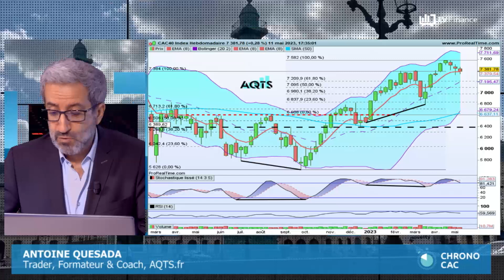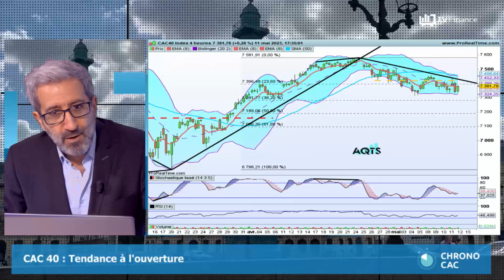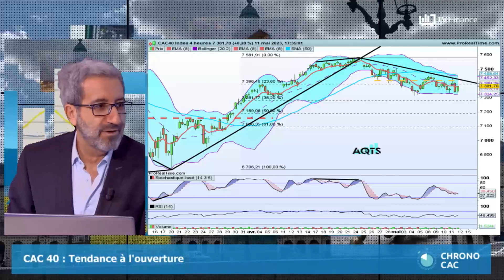Antoine Quesada : « CAC 40 : Ouverture sous une résistance »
Il était normal de retracer après l’objectif de 100%, c’est ce qu’il se passe depuis 3 semaines, mais on s’appuie sur un support à 7 381 points. On pourrait franchir à la hausse la résistance de 7 427 points, mais la consolidation latérale n’est pas terminée.